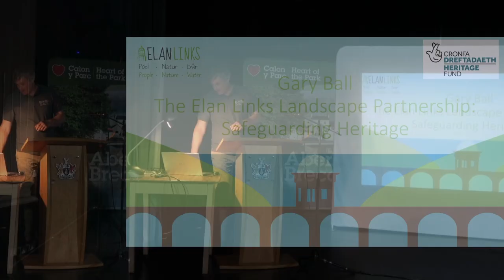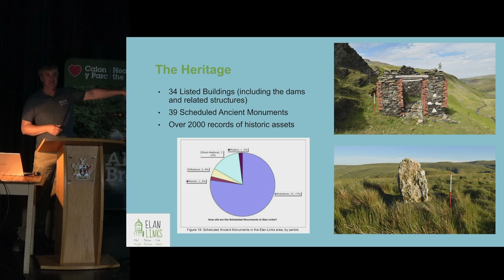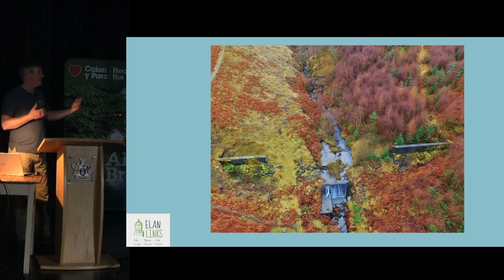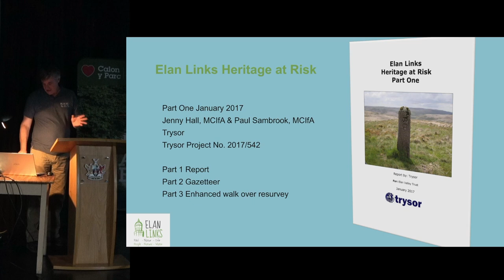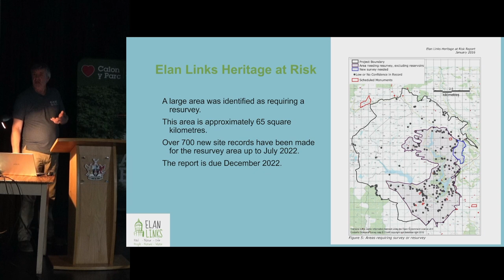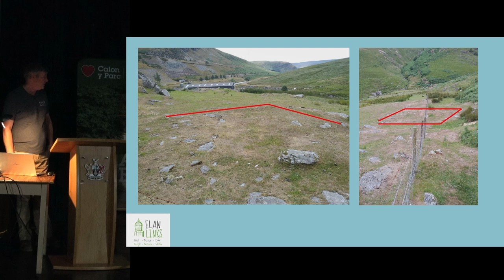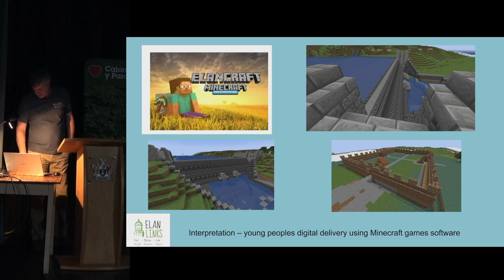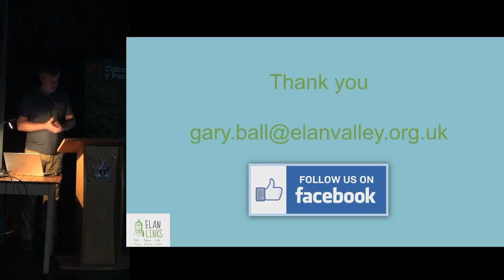The Elan Links Landscape Partnership: Safeguarding Heritage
ary Ball, Elan Links, Elan Valley Trust